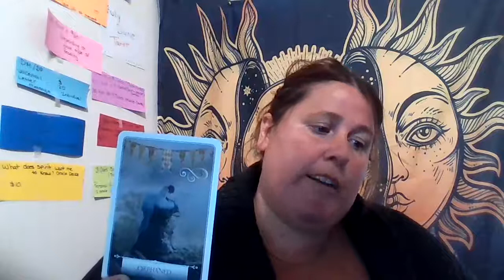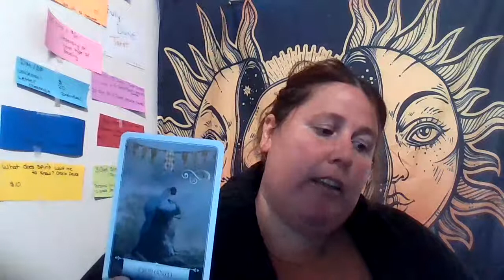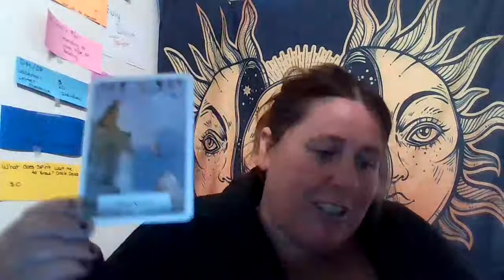peace and love and blessing whoop whoop may 22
Hey ….everyone hows it going thanks for checking truly divine channel  this is your  daily reading for  may 22 great message intended for someone . Personal readings are available first come first serve . all readings are uploaded to youtube as unlisted 24/48 hours after i receive payment.